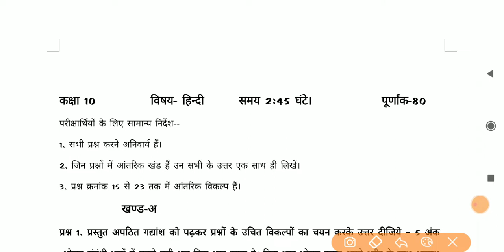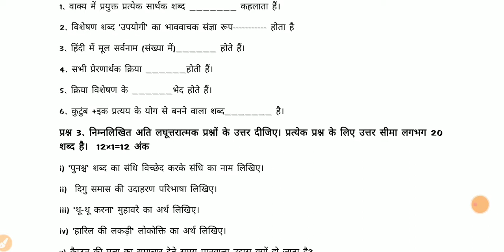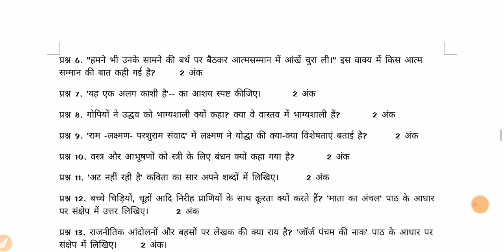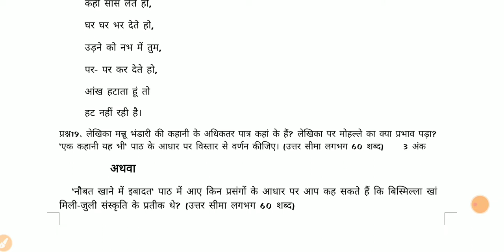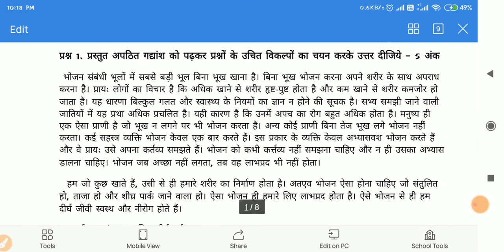कक्षा 10 हिन्दी प्री-बोर्ड पेपर, class 10 Hindi pre board exam paper, RBSE Hindi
class 10 RBSE, CBSE Hindi language Pre board exam paper

कक्षा 12, आरोह भाग 2, अध्याय-4, बिहारी सतसई के पद, अनिवार्य हिन्दी,RBSE
Class 12 RBSE अनिवार्य हिन्दी सृजन

Sarjan sarjana
Rpsc 1st grade , 2nd grade
REET, CTET, SSC, PSI, UPSC, PATWAR,
DSSSB PGT TGT RECRUITMENT,
KVS PGT TGT recruitment,
NVS PGT TGT recruitment
कक्षा 12 से संबंधित वीडियो